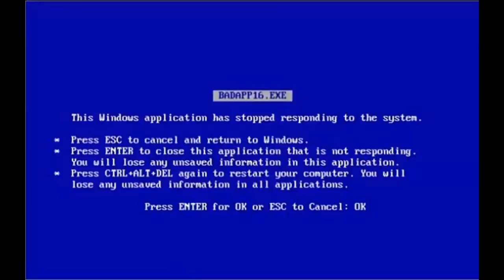UMA INIMIGA DENTRO DE VOCE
Salmo 51